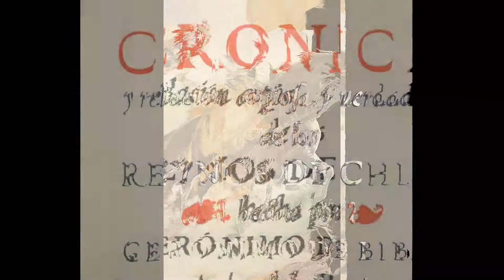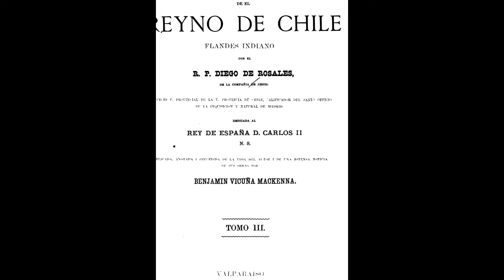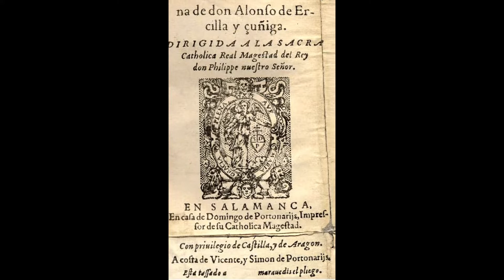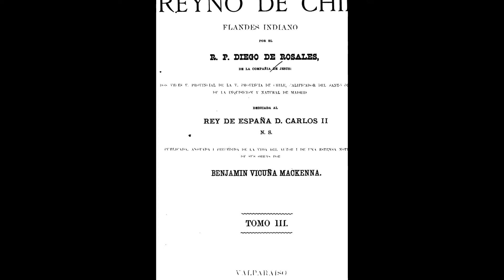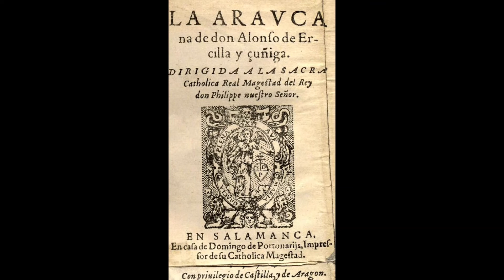CANÍBALES ESPAÑOLES EN LA GUERRA DEL ARAUCO (1601)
El cronista Diego de Rosales narra en su “Historia general del Reyno de Chile” que a principios del siglo XVII, durante una gran rebelión mapuche, los españoles de Villarrica, sitiados durante largo tiempo y acuciados por el hambre, tuvieron que recurrir a la antropofagia.
The chronicler Diego de Rosales narrates in his "Historia general del Reyno de Chile" that at the beginning of the 17th century, during a great Mapuche rebellion, the Spaniards of Villarrica, besieged for a long period of time and suffering from hunger, had to resort to anthropophagy.
Le chroniqueur Diego de Rosales raconte dans son "Historia general del Reyno de Chile" qu'au début du XVIIe siècle, lors d'une grande rébellion mapuche, les Espagnols de Villarrica, assiégés depuis longtemps et frappés par la faim, ont dû recourir à l'anthropophagie.